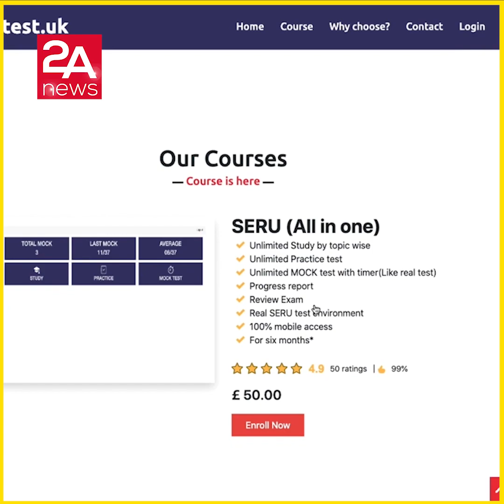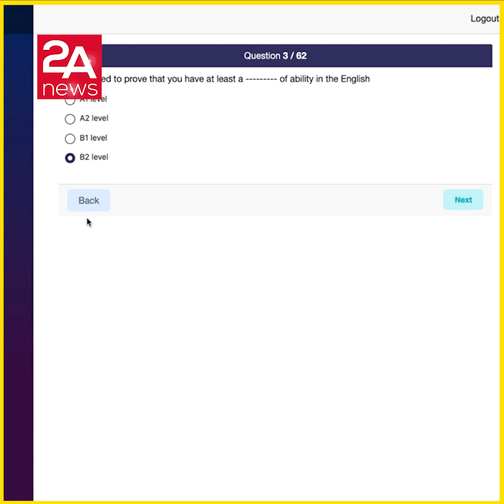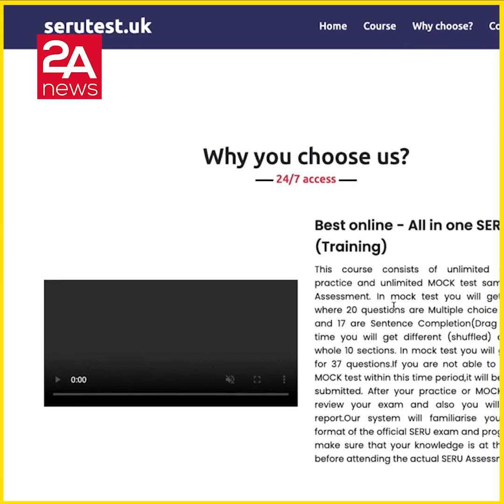মাত্র ৫০ পাউন্ডে অনলাইনে SERU কোর্স (T &C Apply)